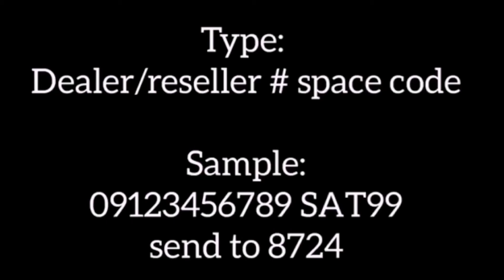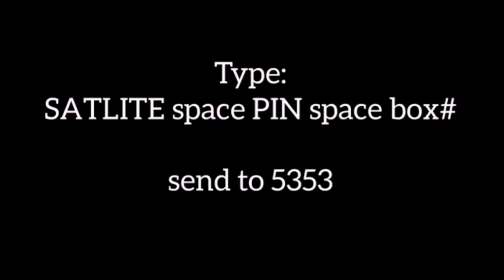PAANO MAG LOAD SATLITE KAY TPC LOADING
TTPC LOADING